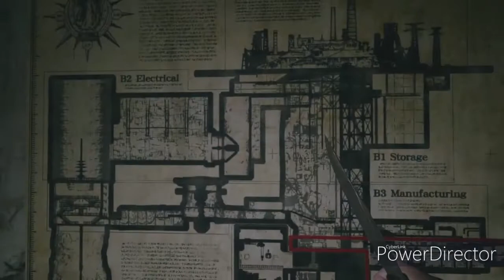Resident Evil Village Indonesia Part 16 Zombie Cyborg!!!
Ini adalah part 16 dari game Resident Evil Village, dimana ternyata sekarang kita harus menuju ke pabrik Heisenberg, yang ternyata adalah pabrik membuat mesin-mesin, termasuk, para zombie-zombie yang ternyata sudah dirubah menjadi zombie Cyborg, zombie yang dijadikan satu dengan mesin!!!